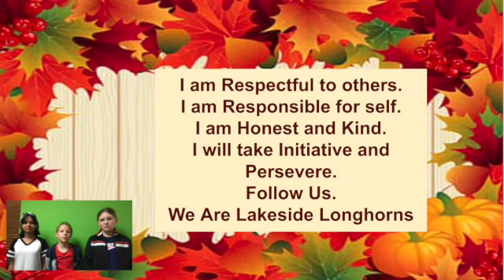Lakeside Live-Friday, November 3, 2023